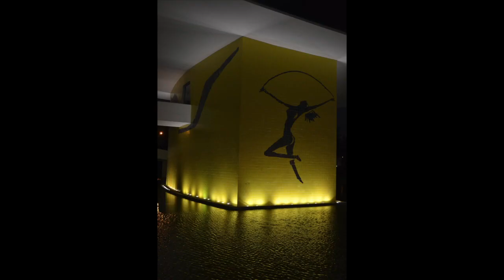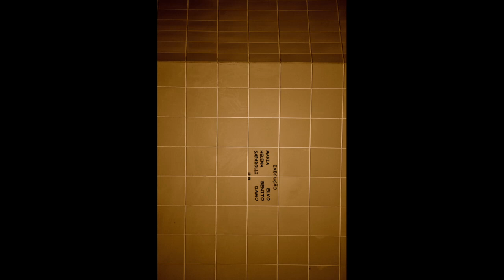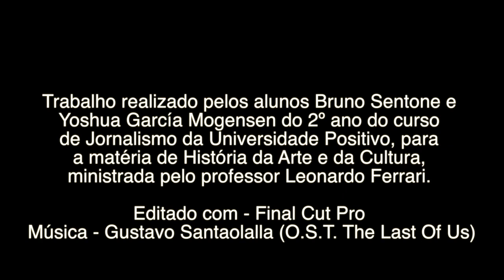O Olho Dos Cegos - Museu Oscar Niemeyer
O Olho Dos Cegos:

 O Museu Oscar Niemeyer (MON), popularmente conhecido como Museu do Olho, é um dos maiores e mais modernos museus da América Latina. O complexo de dois prédios, instalado em uma área de trinta e cinco mil metros quadrados, é um verdadeiro exemplo da arquitetura aliada à arte. O museu foi inaugurado no dia 22 de novembro de 2002, com o nome de Novo Museu, quando o prédio principal - projetado pelo arquiteto Oscar Niemeyer, em 1967, fiel ao estilo da época, concebido como um instituto de educação - deixou de ser sede de secretarias do Estado e passou por reformulações e adaptações à função do museu, para o qual Niemeyer projetou também o anexo de 30 metros de altura feitos de concreto e vidro, lembrando um olho, imprimindo-lhe uma nova identidade característica. Após a conclusão do anexo, o museu foi reinaugurado, em 8 de julho de 2003, e passou a ser conhecido como Museu do Olho, devido ao design de seu edifício, muito embora a inspiração da obra seja a da árvore-símbolo do Paraná, o pinheiro-do-paraná (Araucária Angustifolia). Há quem diga que o "olho" do museu lembra a forma de uma bailarina em um dos seus movimentos mais belos.

 Ambos os projetos são de autoria do reconhecido arquiteto brasileiro, Oscar Niemeyer, que fez com que espaços construídos em épocas distintas pudessem conviver em perfeita harmonia e comunhão. Rampas em curvas e um túnel subsolo fazem o elo entre o passado e o presente, o moderno e o contemporâneo. A instituição tem como foco as artes visuais, a arquitetura e o design. Pela sua grandiosidade, beleza e pela importância do acervo, atualmente representa uma instituição cultural com projeção nacional e internacional.

 O movimento modernista baseou-se na ideia de que as formas tradicionais das artes plásticas, literatura, design, organização social e da vida cotidiana tornaram-se ultrapassadas, e que se fazia fundamental deixá-las de lado e criar no lugar uma nova cultura. Oscar Niemeyer foi, sem dúvida, um modernista, que mostrou ao mundo uma nova forma de arquitetura e design, sobretudo da arte. O olho do Museu do Olho revela esse trabalho modernista de Niemeyer. Fica visível quando se observa as rampas curvas do museu, os vidros - que lembram as artes cubistas -, e a água que reflete a obra tanto de dia como de noite, quando iluminada.

 "Não é o ângulo reto que me atrai, nem a linha reta, dura, inflexível, criada pelo homem. O que me atrai é a curva livre e sensual, a curva que encontro nas montanhas do meu país, no curso sinuoso dos seus rios, nas ondas do mar, no corpo da mulher preferida. De curvas é feito todo o universo, o universo curvo de Einstein." - Oscar Niemeyer

Trabalho realizado pelos alunos Bruno Sentone e Yoshua García Mogensen do 2º ano do curso de Jornalismo da Universidade Positivo, para a matéria de História da Arte e da Cultura, ministrada pelo professor Leonardo Ferrari.

Edição - Final Cut Pro

Todos os direitos de imagem reservados ©

Música de Gustavo Santaolalla - O.S.T. The Last Of Us